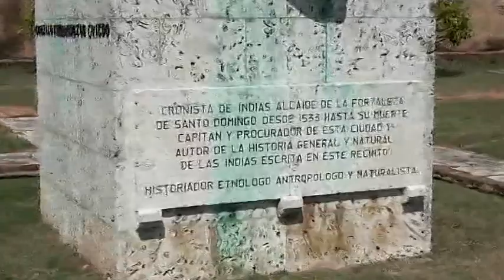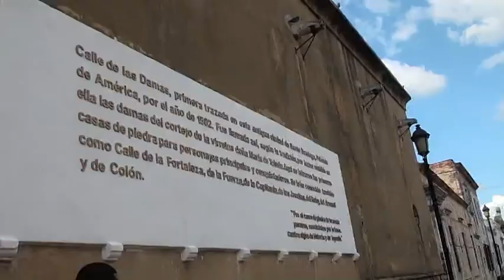The Great Indian Traveller "Mahayatri"on Dominican Republic tour